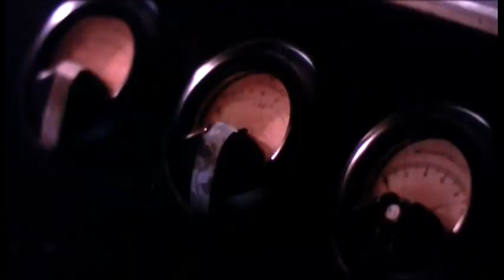Clint Eastwood : Honkytonk Man (1982)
J'ai revu pour la énième fois, ce film de 1982, relatant la triste fin de vie du chanteur et guitariste, Red Stovall...